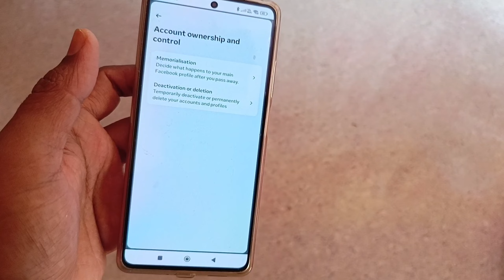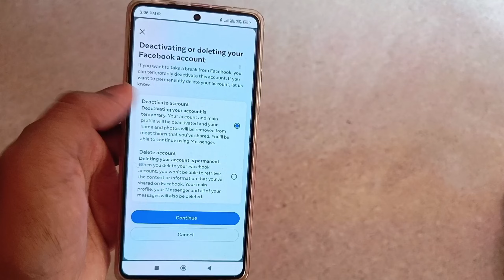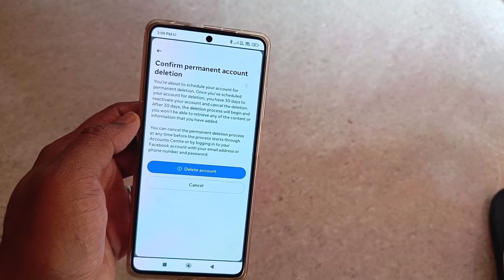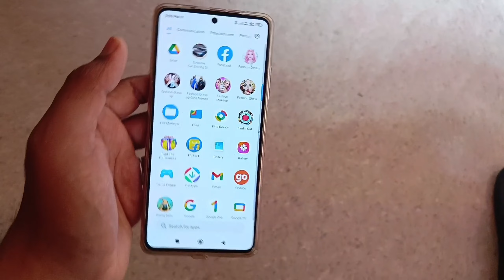How To Deactivate & Delete Facebook Account 2024 ( New Method )